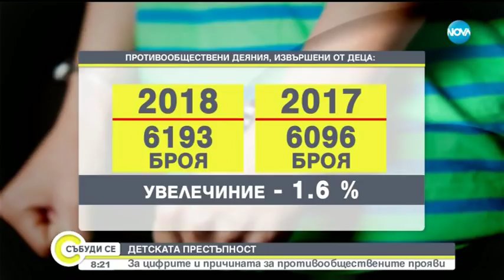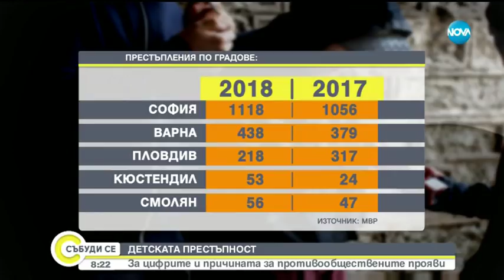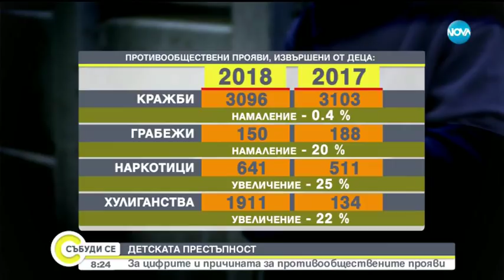ДЕТСКАТА ПРЕСТЪПНОСТ: За цифрите и причината за противообществените прояви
Тревожна статистика, според която деца се превръщат в престъпници, за да си купуват таблети. Според данните на МВР момчетата крадат техника, а девойките - дрехи и парфюми. София е на първо място по кражби от деца. 1 651 непълнолетни са прекрачили границата на закона.